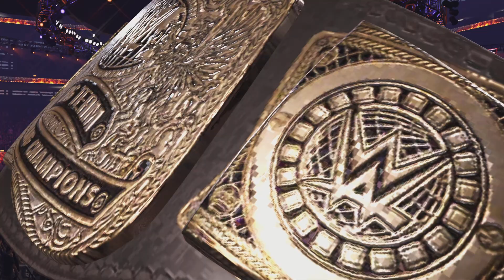DIY vs A-Town Down Under